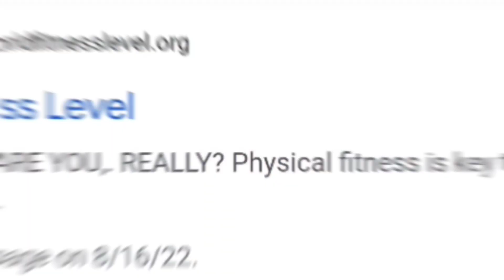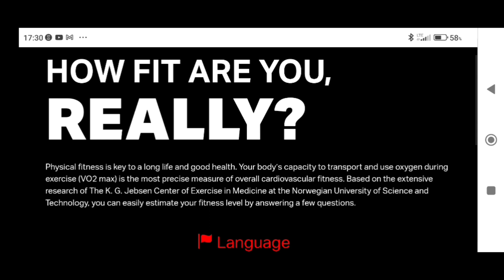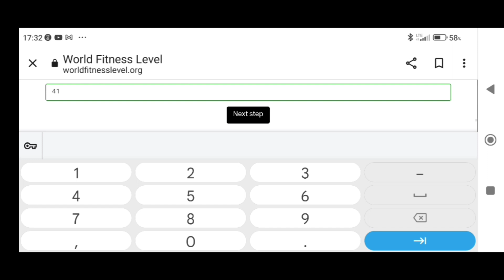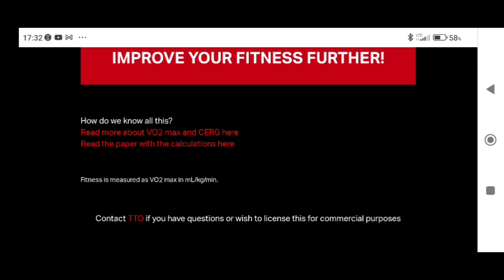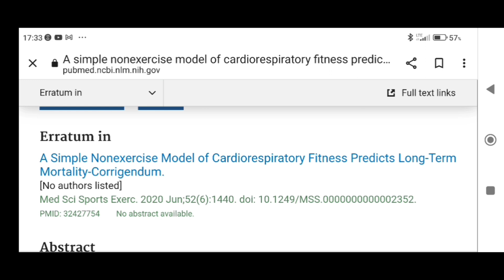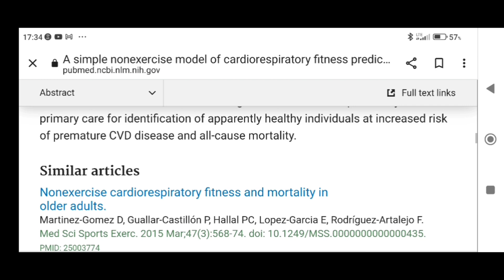Physical Fitness Age - The True Indicator Of Youth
I filled out a formula to determine my physical fitness age. I am on my way to 59. The results showed that I have a fitness age of someone under 20.

I am flattered by these results. But this is my objective: to move like someone much younger than my chronological age.

It is well understood in the scientific community that a higher level of cardiorespiratory fitness is associated with living longer and protecting you from all-cause mortality.

If you wish to find out your physical fitness age, the link is provided below.